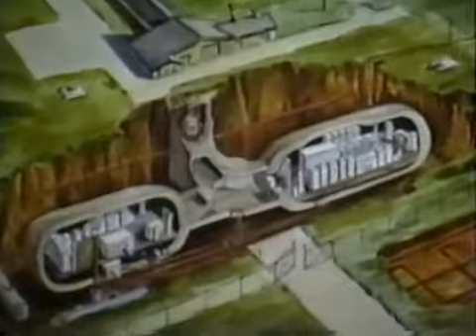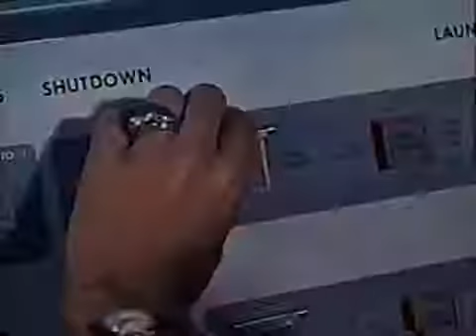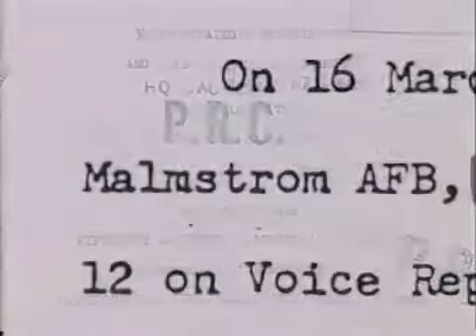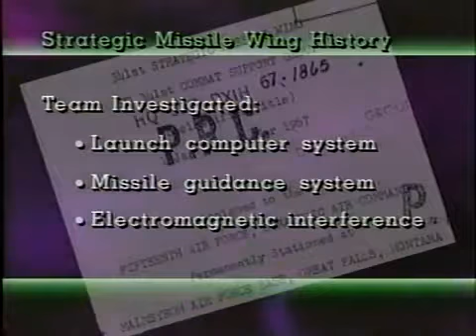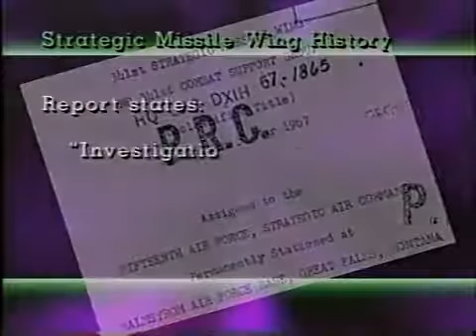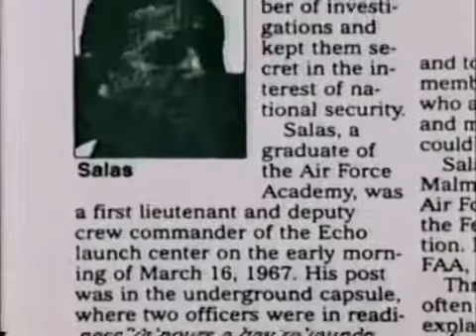Sightings Malmstrom AFB Echo Missile UFO